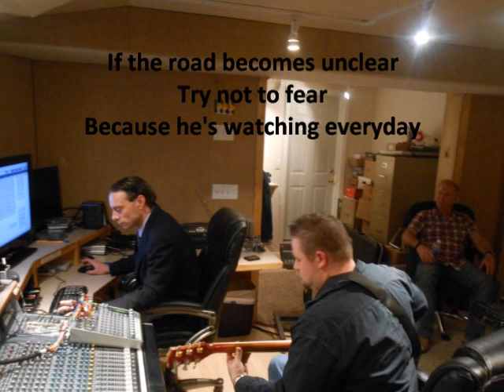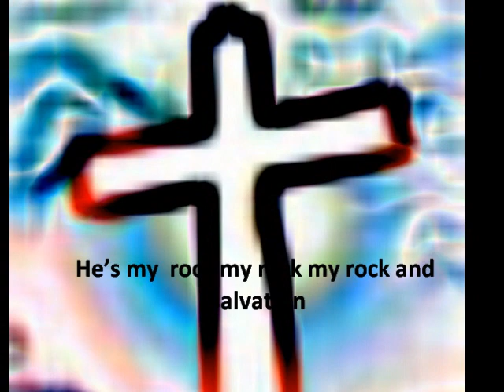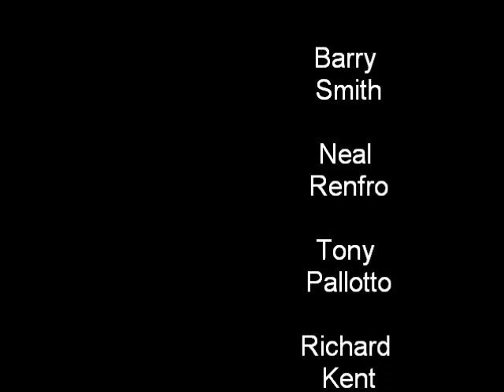march of david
Song inspired by the Psalms of David for more info go